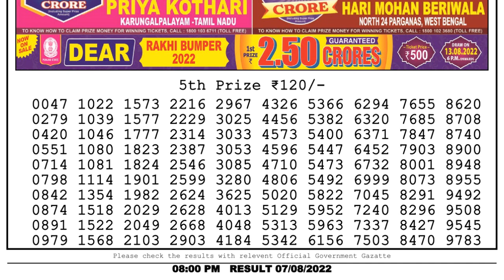Nagaland Lottery Sambad Live 8pm 07.08.22